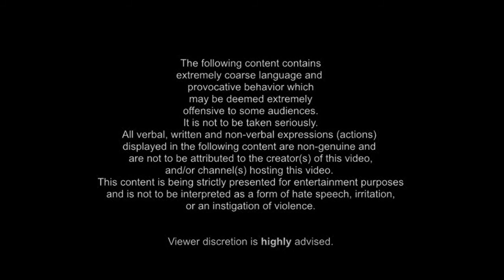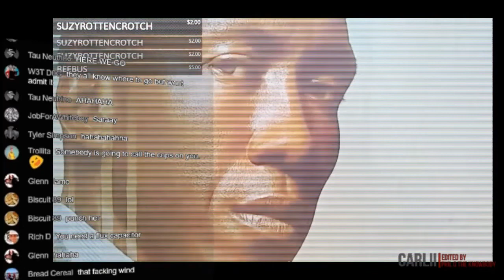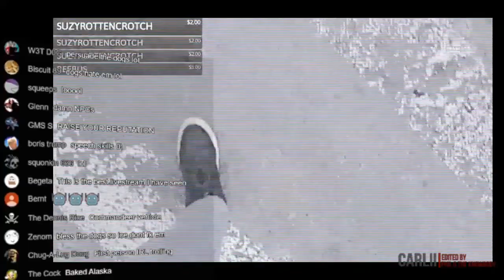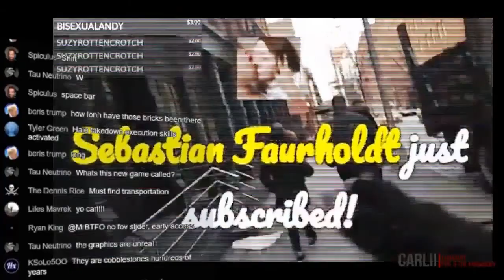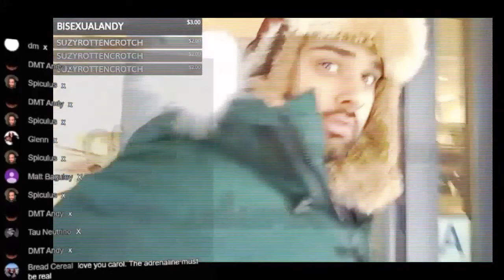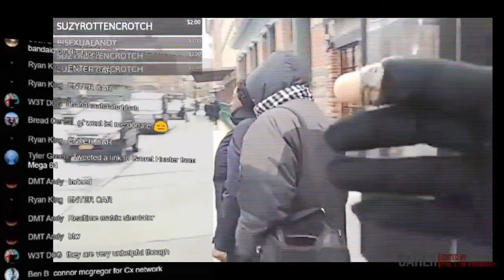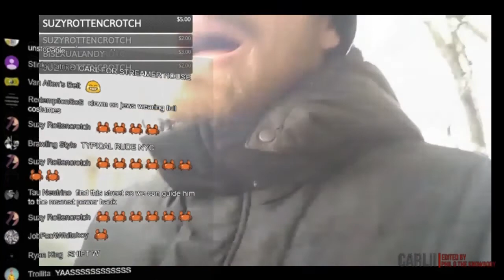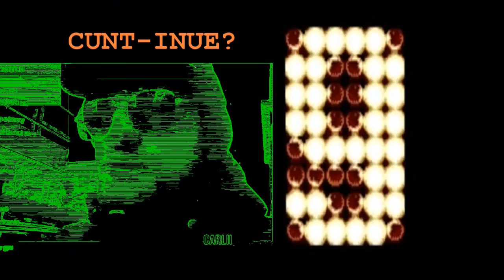Carl ii | Virtua Carl in the Quest for the Power Bank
Carl is thee King of Content and IRL. Carls original brand of humor cured my clinical depression and erectile dysfunction (although it did give me hemmeroids and anal leakage)
Carl offers deep social commentary below the seemingly shallow surface of absurdity. From displaying the intolerance of the supposed 'tolerant', to showcasing the tribalism and hypocricy most people inadvertantly exert daily.

Explore the world of Carl!

This content is purely satirical and exists only to ridicule the racist, homophobic, transphonic, xenophobic, violent, sexist, classist, ablelist, and otherwise outrageously oppressive and intolerant attitudes that are now growing ever more prevalent in our world. If you genuinely hold any of the attitudes mentioned in the previous statement, understand that your support is NOT appreciated! This is a safe space for people of any and all backgrounds, colors and creeds. Oppressive attitudes and language will not be tolerated. Harassment will not be tolerated. Any content expressed by the audience deemed violent, sexist, racist, transphobic, homophobic, classist, ableist, or intolerant of non-dominant religions will be not be tolerated and ultimately denounced! This is a bigot-free zone.
-Carl